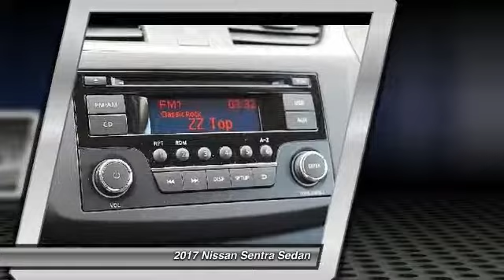2017 Nissan Sentra Santa Clara CA HY229167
2017 Nissan Sentra  - Stock#: HY229167 - VIN#: 3N1AB7AP7HY229167

4855 Stevens Creek Blvd.

Check out this 2017 Nissan Sentra.   This 2017 Nissan Sentra S is offered to you for sale by Premier Nissan of Stevens Creek. This Nissan includes: BRILLIANT SILVER CHARCOAL, CLOTH SEAT TRIM Cloth Seats [K02] S STYLE PACKAGE Aluminum Wheels Rear Spoiler [N95] SILL PLATE PROTECTOR (PIO) [B92] BODY COLORED SPLASH GUARDS [L92] CARPETED FLOOR MATS W/TRUNK MAT (PIO) Floor Mats [C03] 50 STATE EMISSIONS *Note - For third party subscriptions or services, please contact the dealer for more information.* Stylish and fuel efficient. Its the perfect vehicle for keeping your fuel costs down and your driving enjoying up. You can finally stop searching... Youve found the one youve been looking for. The look is unmistakably Nissan, the smooth contours and cutting-edge technology of this Nissan Sentra S will definitely turn heads. Contact the dealership today.